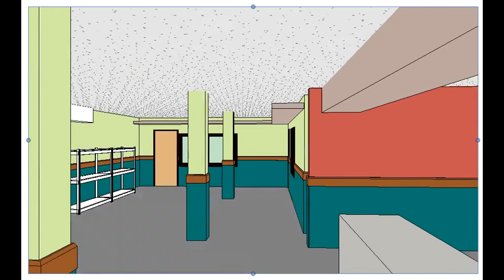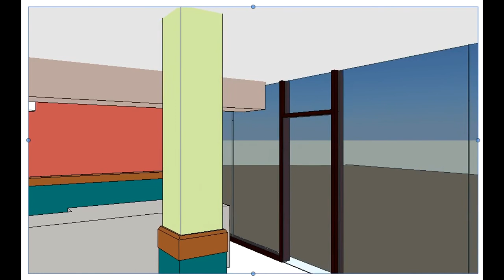Revit walk thru